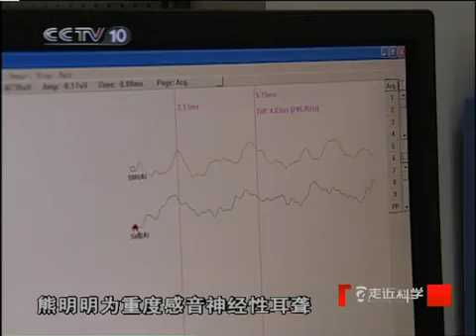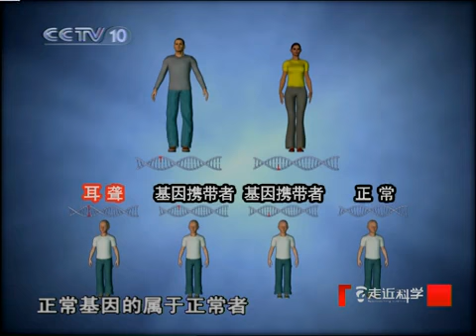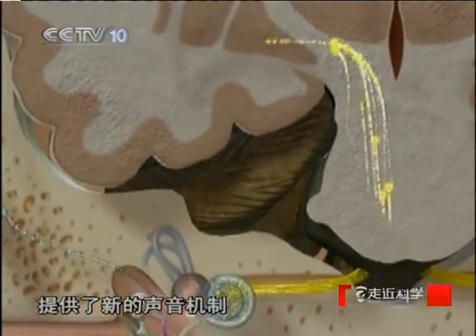走近科学 艰难的选择